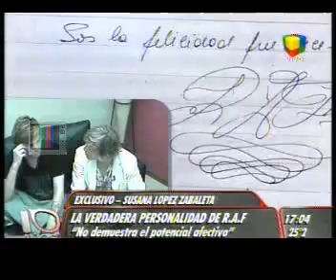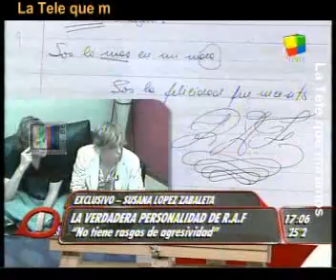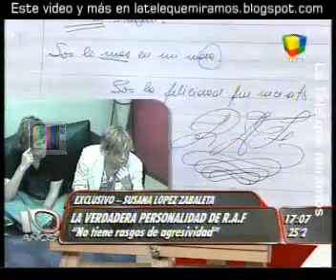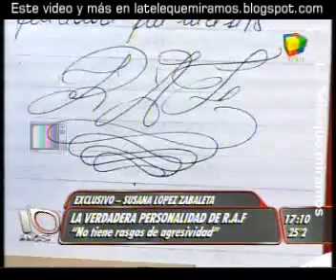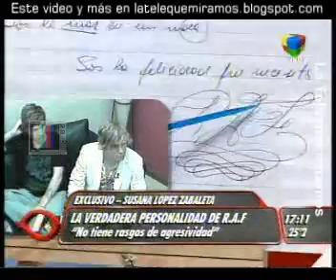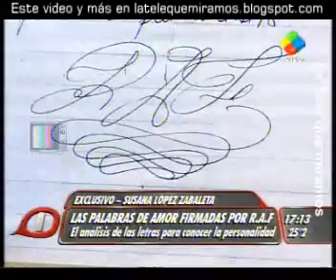La grafóloga, Guido y las cartas de Ricky (C)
Después de que saliaran a la luz misivas entre el mediático y el chocolatero, los Intrusos llamaron a una grafóloga para que diera detalles de esos textos.